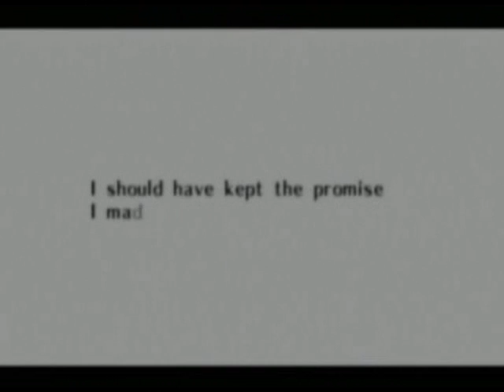Let's Play The Legend of Zelda: Ocarina of Time - Part 78 - Oh Yes, We Have Spirit